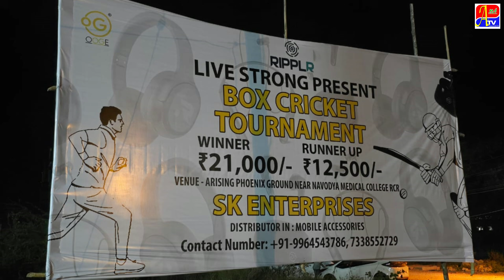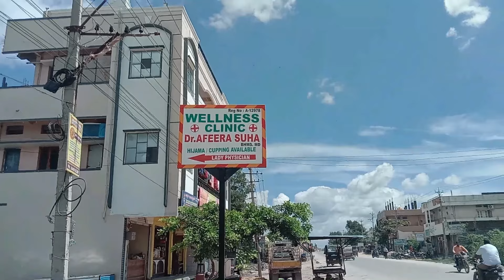BOX CRICKET TOURNAMENT KI CLOSING CEREMONY !